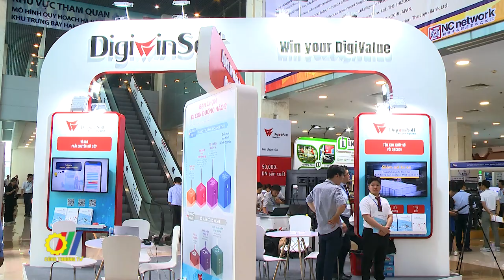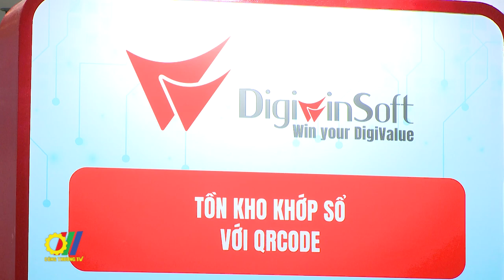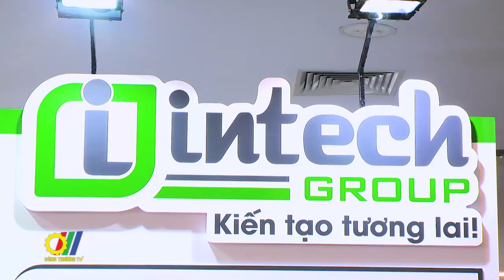Hội chợ Công nghiệp hỗ trợ thành phố Hà Nội năm 2023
Sở Công Thương Hà Nội vừa tổ chức khai mạc “Hội chợ Công nghiệp hỗ trợ thành phố Hà Nội năm 2023”. Hội chợ thu hút hơn 250 gian hàng của các doanh nghiệp công nghiệp hỗ trợ trong nước và nước ngoài đến từ Nhật Bản, Trung Quốc, Thái Lan, Malaysia… Đây là Hội chợ có quy mô lớn về Công nghiệp hỗ trợ, được thành phố tổ chức thường niên từ năm 2017…